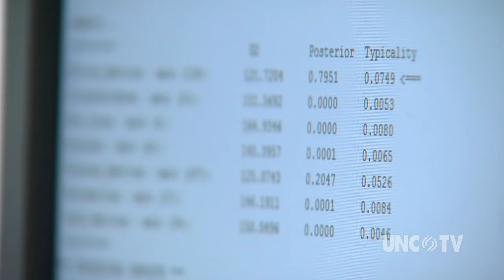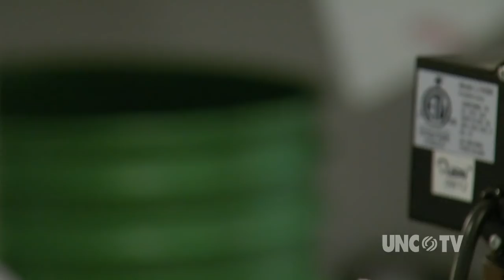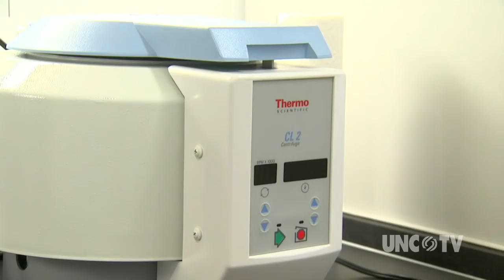What bones tell us about how we live and how we die | Sci NC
Bones tell the story of a person's life. Everything you do in life is recorded in and on your bones. Forensic anthropologists at NC State use advanced forensic science techniques to identify victims and solve crimes. Their work in using skeletal measurements to identify where a person is from has drawn worldwide attention.

Sci NC
Sci NC highlights the latest science stories from North Carolina and across the nation, interviews leading scientists, shares fascinating demonstrations and engages North Carolinians with all things science.